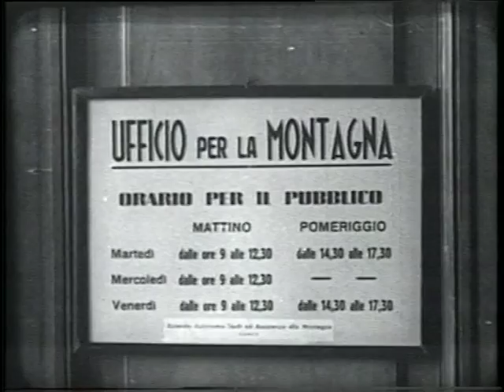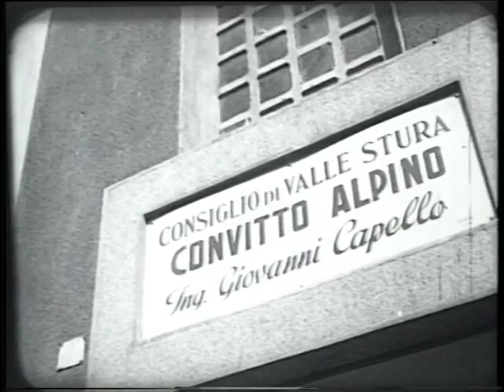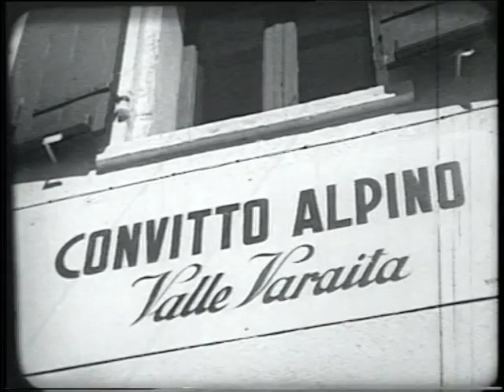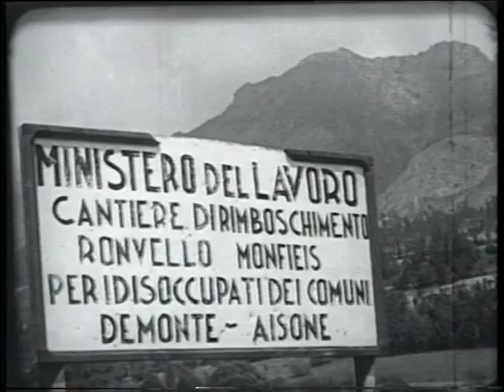La montagna si muove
"La montagna si muove". Filmato in bianco e nero sulla montagna cuneese, realizzato dalla Comunità Montana Valle Stura di Demonte e Camera di Commercio di Cuneo.
Fotografia Rodolfo Isoardi; commento Gianni Romoli; adattamenti musicali Giorgio Ravasini; regia di Gianfranco Pagani.
Realizzato dall'Azienda Autonoma Studi ed Assistenza alla Montagna della Camera di Commercio Industria e Agricoltura di Cuneo.
Il video è stato gentilmente concesso dalla Provincia di Cuneo (Ufficio stampa).